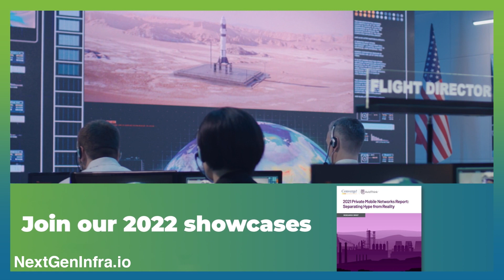Predictions 2022: Cloud Optimized Infrastructure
Nigel Alvares, Vice President of Solutions Marketing at Marvell, shares predictions for 2022.